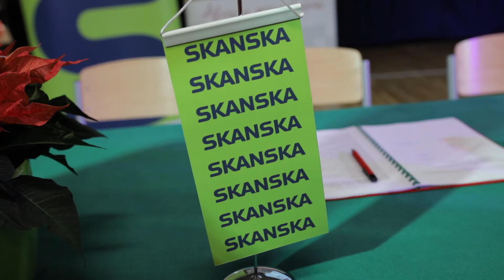Podpisanie umowy na budowę hali sportowo-widowiskowej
Podpisanie umowy na budowę hali sportowo-widowiskowej przy ul. Sportowej